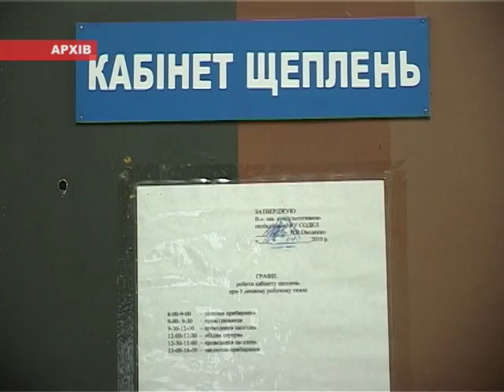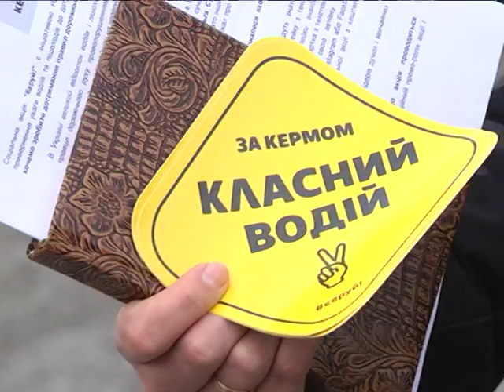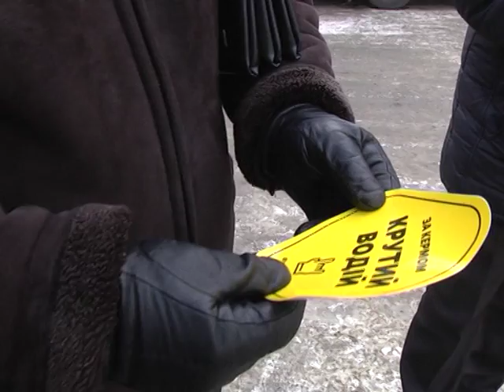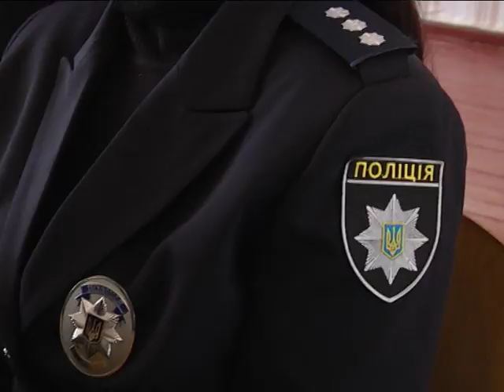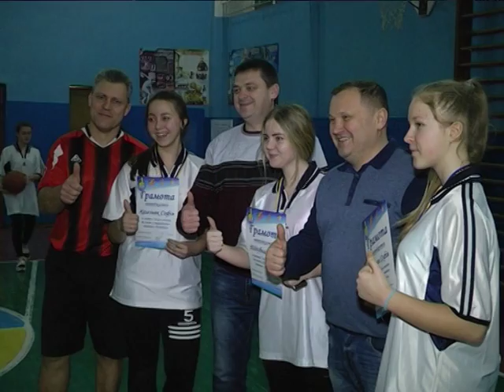Новини 26 січня 2018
- Громадський бюджет. Сучасну медіатеку та зону відпочинку з фонтаном облаштують в районі Добровільної.
- Поради сімейного лікаря. Як дітям і дорослим захиститися від кору?
- «За кермом – крутий водій». Такі наліпки з’явились на машинах комунальних підприємств.